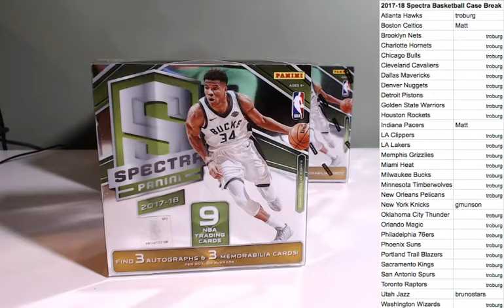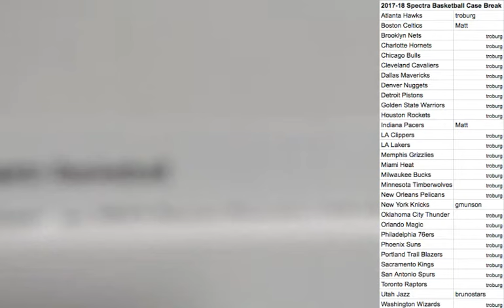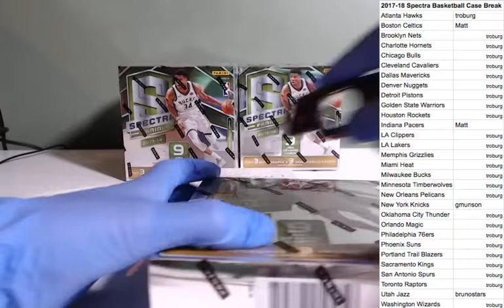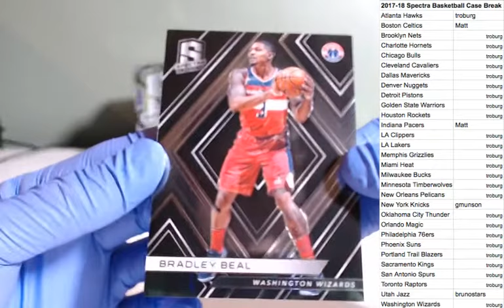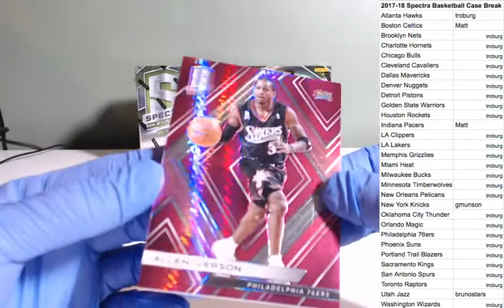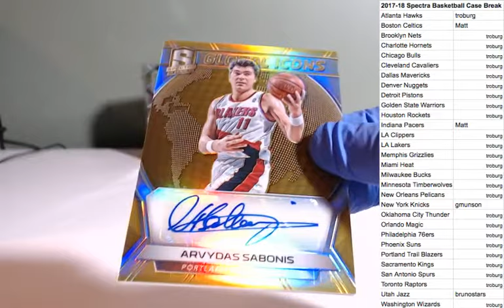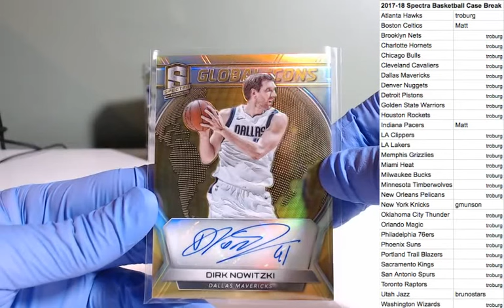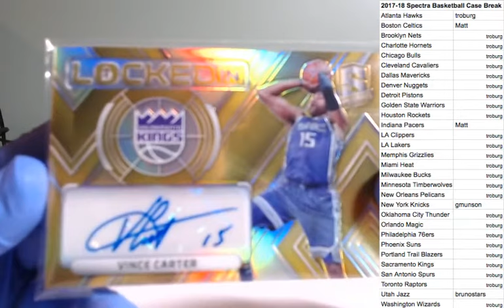2017-18 Panini Spectra Basketball Hobby Full 8 Box Case PYT #1